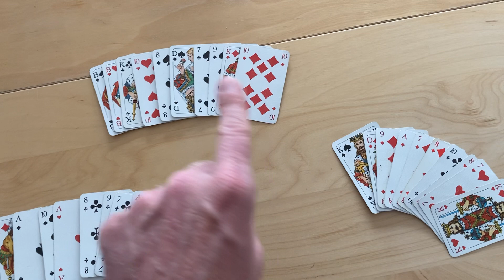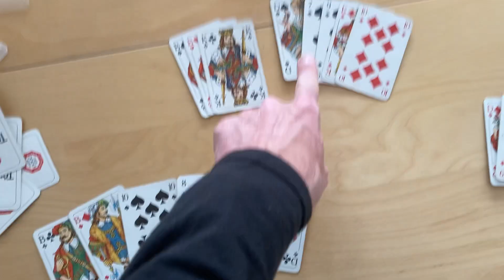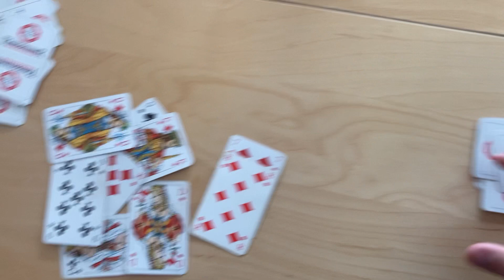Skat Tutorial 8:8 Die Spielrunde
Hallo zusammen, lange hat es gedauert, aber ich habe auf häufige Anfrage noch das achte Video hochgeladen.

Wie man nun mit diesem Blatt spielt, seht ihr hier!